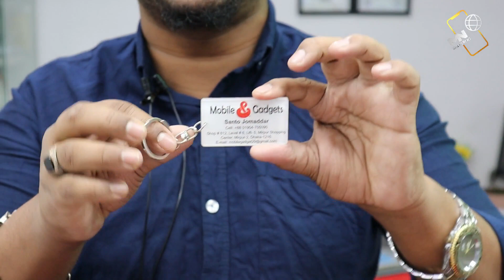দাম কমলো Used ফোনের 💥 !! Used Mobile এর আসল ঠিকানা 💥।। Secondhand mobile price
Used Mobile Phone update price in Bangladesh.

Mobile and Gadget
Level #6, Lift #5, Shop #612, Mirpur Shopping Center, Mirpur -2, Dhaka